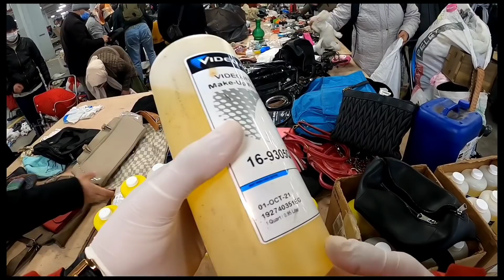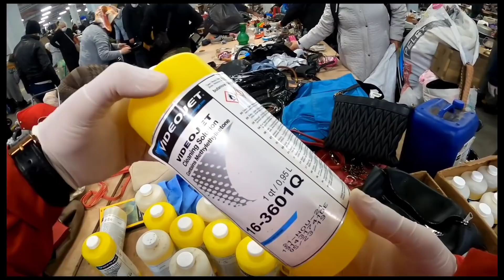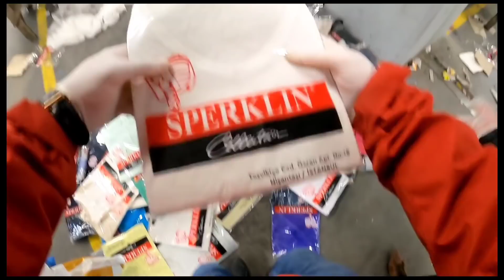Kadıköy Bit Pazar | Akşam Kapanış Valizler yine doldu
Kadıköy bitpazarı Salı ve cuma günleri kuruluyor Salı günleri fazla ürün olmuyor cuma günleri çeşit bol oluyor . Ulaşım metrobüse bindikten sonra fikirtepe durağında iniyorsunuz 5 dakika yürüme mesafesi var .